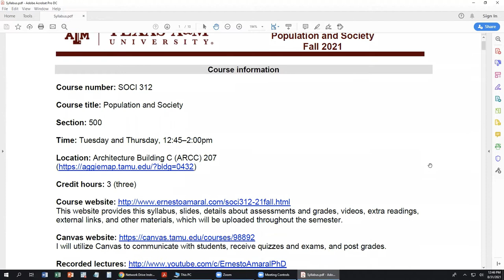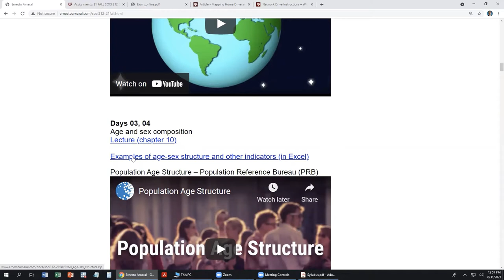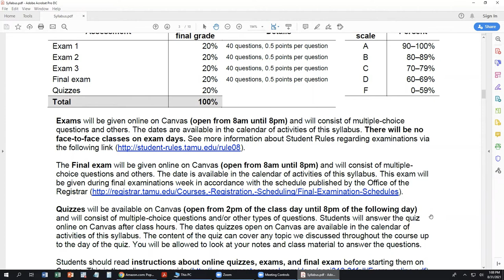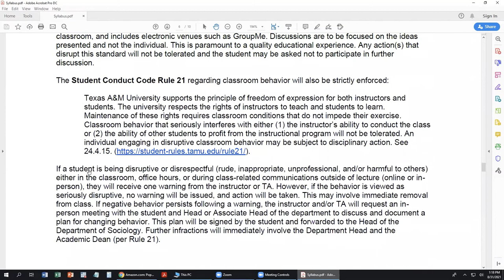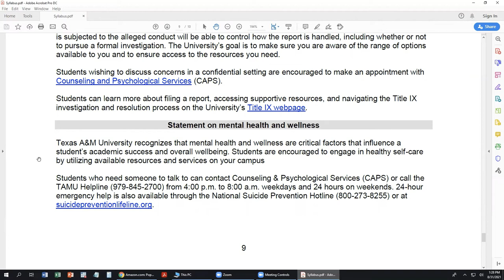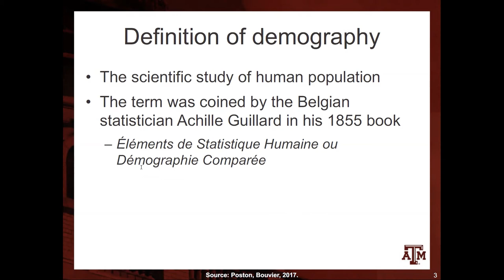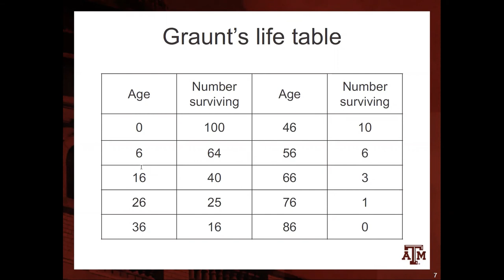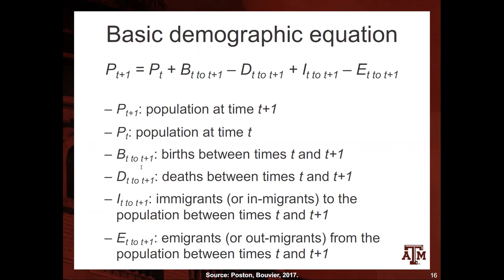Day 1. An Introduction to Demography (08/31/2021) (no audio after 1:01:00)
SOCI 312 – Population and Society – Fall 2021
Department of Sociology, Texas A&M University

This recording has no audio after 1:01:00.